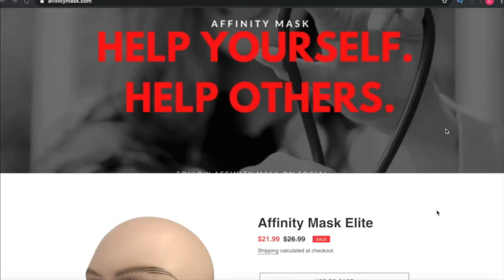WHY JULIAN EDELMAN BELONGS IN THE HALL OF FAME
Today is Julian Edelmans birthday and it got me thinking about his heroic performances in the Post season and in the Super Bowl. It also makes me question the mental fortitude of people who do not believe he should be in the HOF.